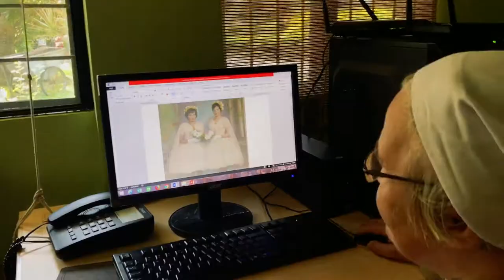Lakbay (Filipino sa Piling Larangan) MMdBCS St. Luke 1